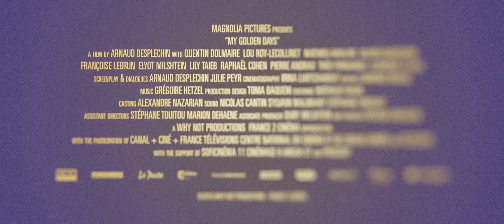Trois souvenirs de ma jeunesse | My Golden Days - Trailer HD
Paul is preparing to leave Tajikistan, while thinking back on his adolescent years. His childhood, his mother's madness, the parties, the trip to the USSR where he lost his virginity, the friend who betrayed him and the love of his life.

Regie: Arnaud Desplechin
Darsteller: Mathieu Amalric, Lou Roy-Lecollinet, Quentin Dolmaire
Kinostart: 2016